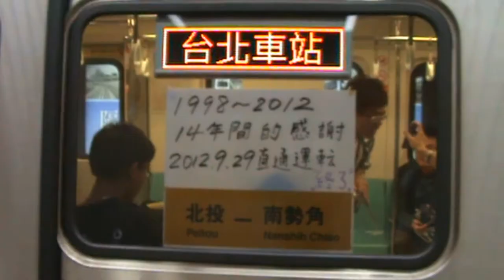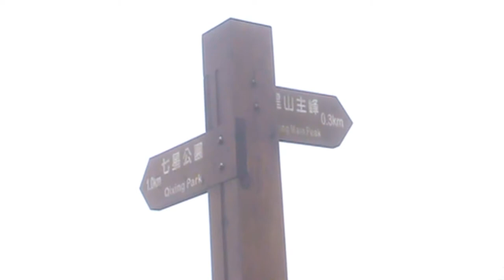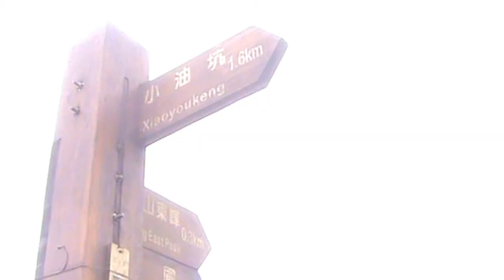When We were 17: Looking back at 2012 (Video Essay)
[When We were 17: Looking back at 2012, the days in the earth science training group and the prelude to the rising tempest of 2013-14]

Content Description
1. Background on the Video Essay
Recent events in the public domain in Taiwan and also my own private life brought back many memories of 2012. The cancellation of the broadcast license of Chung Tien News (the equivalent of Fox News in Taiwan) due to the practice of intentional misinformation and its failure to reform properly echoes the demands of anti-media monopoly and media literacy groups (though a little bit too late) and the debate on whether to allow pork with Ractopamine resonated the events eight years ago. On the other hand, 2012 was also one of the decisive moments in my life that I picked up the study of earth science and eventually led to my career in the fields of renewable energy and climate action. Many members from the earth science training group I joined that year remain in contact to this date, and as a reunion has been proposed recently, I felt obligated to write and edit this video essay.

2. Footage
Most of the motive footage was taken during a hiking event in October 2012 of the earth science training group I joined. The photos from the same event used in this video were taken by Wang Yen Hsiang (allow me to applaud again for his wonderful photography!). Other pieces of motive footage came from the final MRT train between Beitou and Nanshijiao and street rallies in November and December 2012.

3. Background Music
It is "Hard Times Come Again No More" by The Westerlies. I would like to thank the artist for sharing the wonderful content with the Youtube community.

(This video was created with Blender and Audacity.)